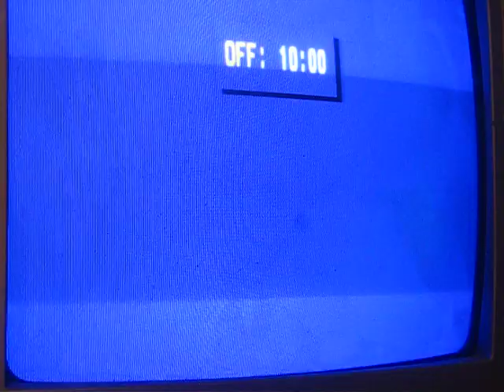HAMMY / CAIUS ARCADES JALECO UNIVERSAL GAME No, 12 - SOLDAM TESTING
TAG TEAM CAIUS / HAMMY BRINGS YOU JALECO